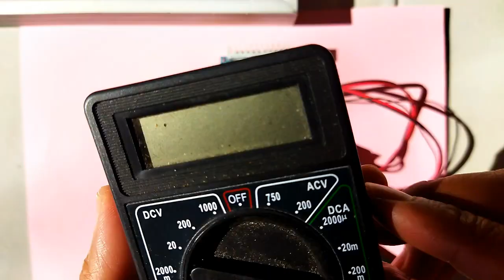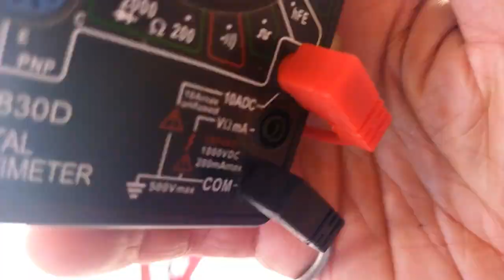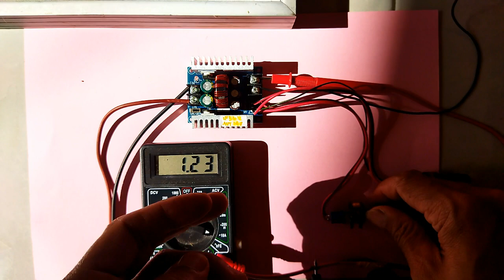Berapa amper yang di dapatkan dari panel surya menggunakan stepdown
mengukur amper panel surya menggunakan stepdown dengan alat ukur avometer apakah ada perbedaan ?